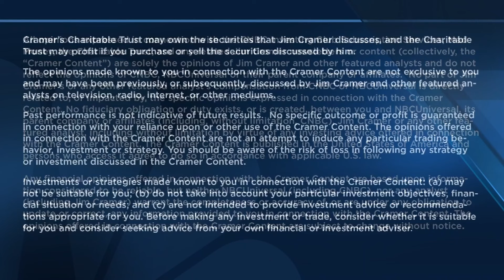Adobe CEO Shantanu Narayen: People have been seeing a lot of spend in AI and infrastructure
Adobe CEO Shantanu Narayen sits down with CNBC's Jim Cramer for a one-on-one interview after the company announced record second-quarter revenue in its most recent earnings results.